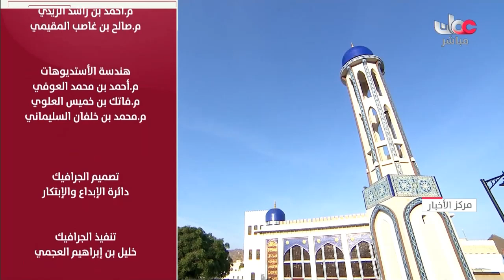جلالة السلطان هيثم_بن_طارق المعظم يؤدي صلاة عيد الفطر المبارك في مسجد الخور بمحافظة مسقط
جلالة السلطان المعظّم -حفظه اللهُ ورعاه- يؤدي صلاة عيد الفطر المبارك في مسجد الخور بمحافظة مسقط